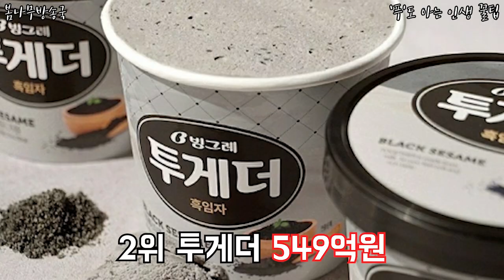가장 많이 팔린 아이스크림 1위는? 아이스크림인기순위, 인기아이스크림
가장 많이 팔린 아이스크림 1위는?

어떤 아이스크림이 한국에서 제일 많이 팔렸을까?
작년 기준으로 확인해보세요!